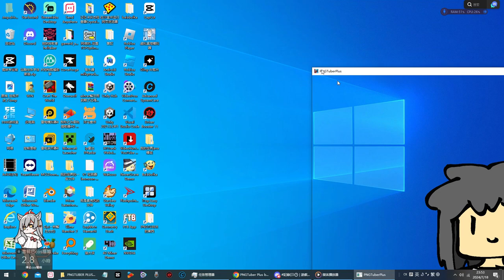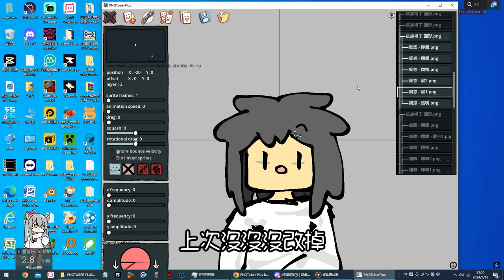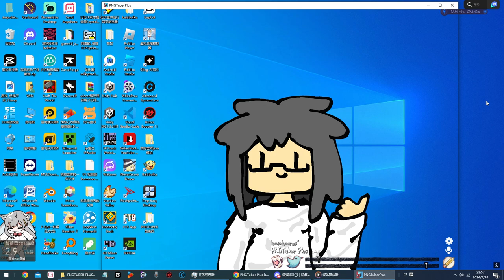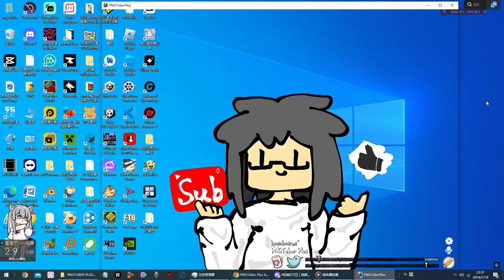e.. 屁孩...有點可愛?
欸 這次我這個視頻 從錄製到剪輯不到兩小時欸. 太快樂了ψ(._. )\

來源:.. 完蛋! 我找不到啦!